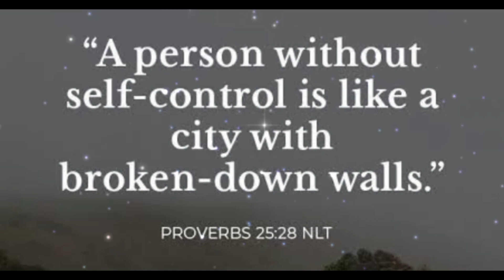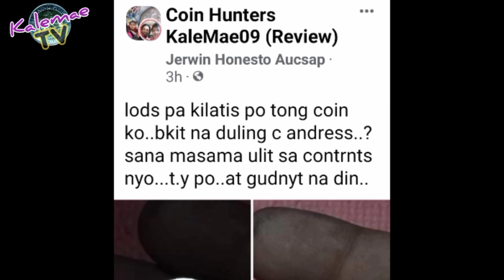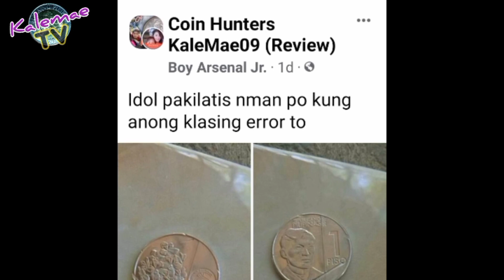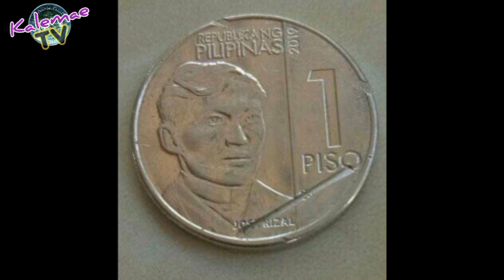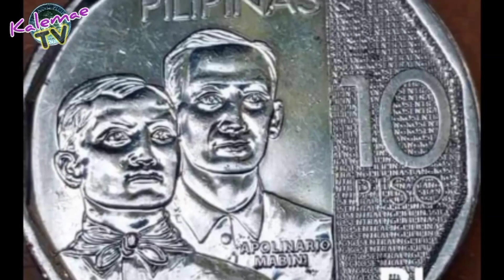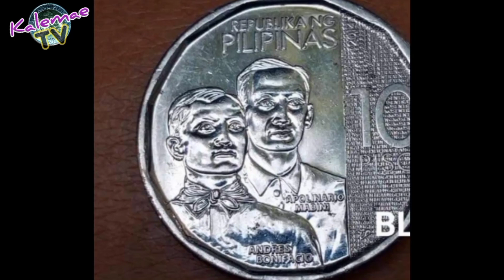Rare 10 Piso 2014 posibleng malaki ang halaga kung legit | KAALAMAN